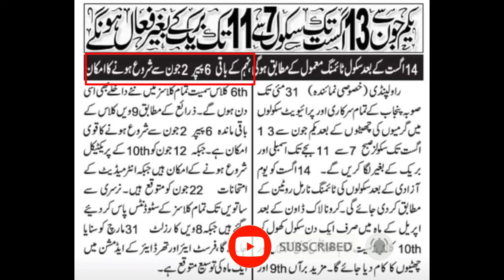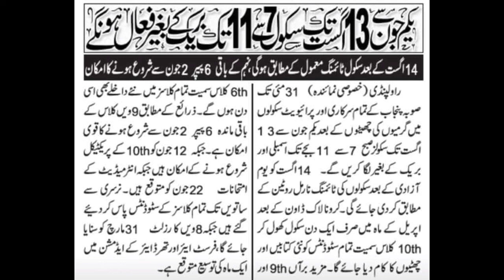Latest News For Exams 2020 | 8th class results 2020 | 9th ,10th Exams 2020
Latest News for exams of 9th ,10th ,11th ,12th Class